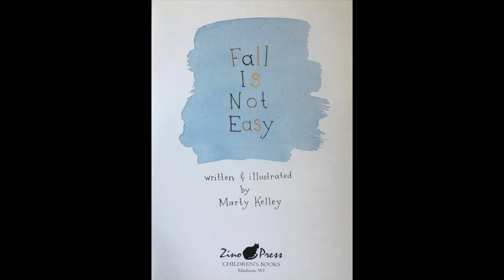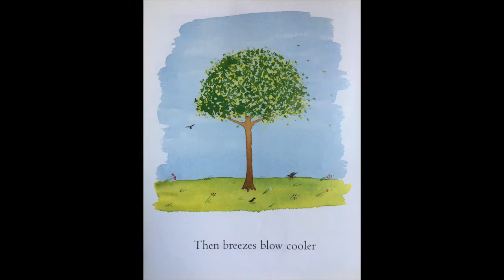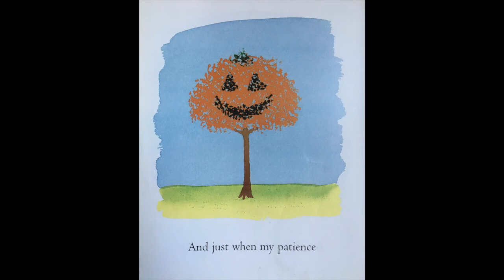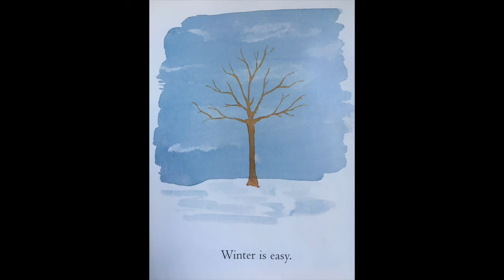Interactive Read Aloud Kids' Book: FALL IS NOT EASY, written and illustrated by Marty Kelley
How do you know when it's fall?  That's right!  The leaves on the trees turn colors, but what if you were a tree whose leaves made strange patterns?  This story is told from the point of view of a tree whose leaves do unusual things in the fall.  That's why fall is not easy!